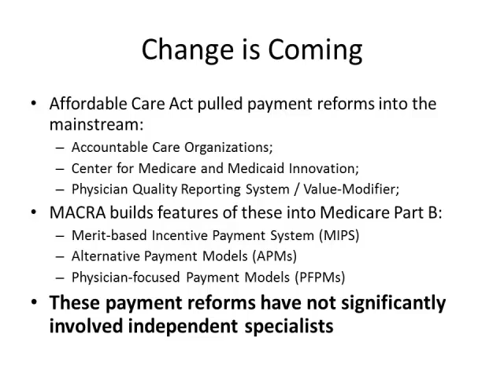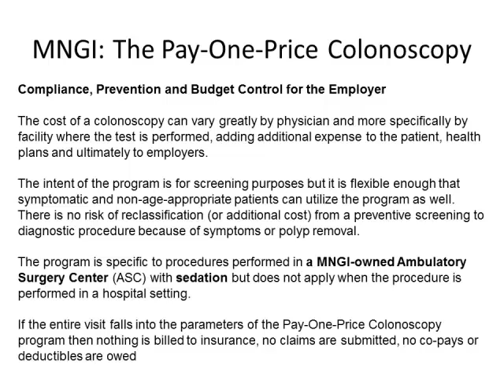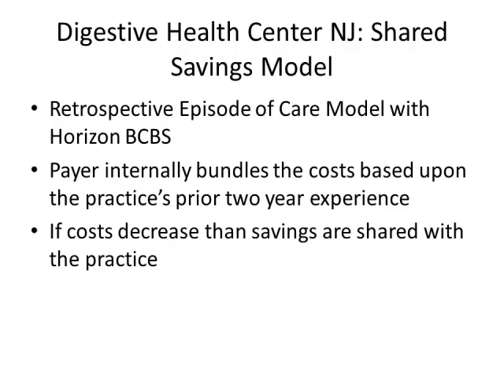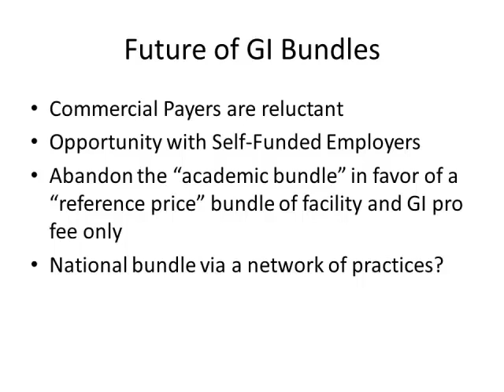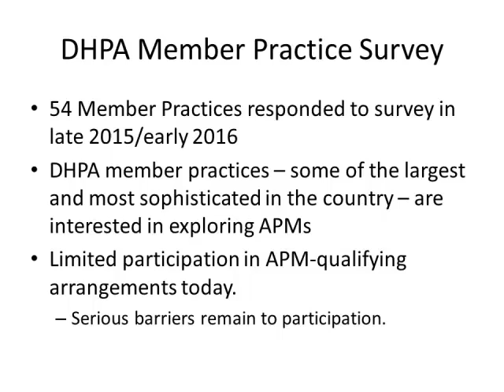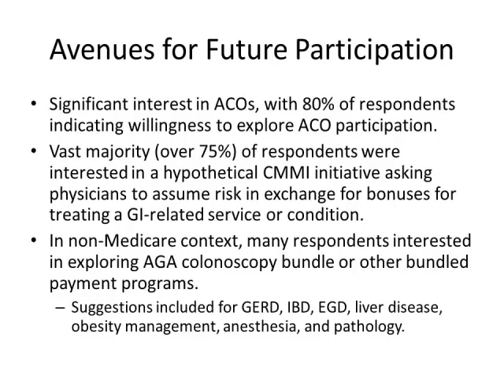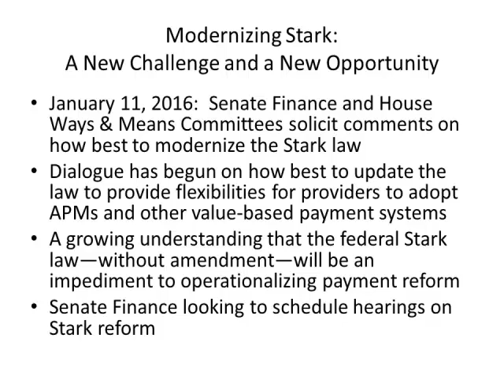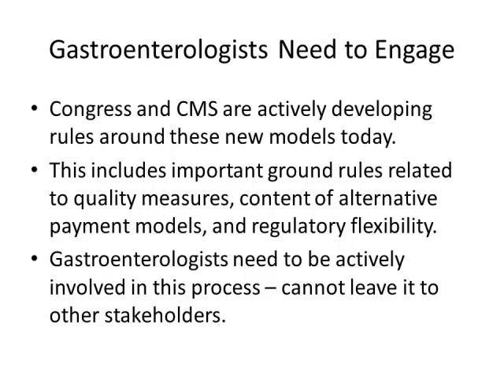Partners in Quality 2016: What Does the Alternative Payment Model Look Like from the GI Practice?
Presentation by Scott R. Ketover, MD, AGAF for the 2016 AGA Partners in Quality Meeting in Washington, DC.